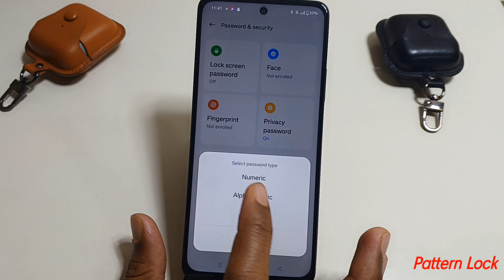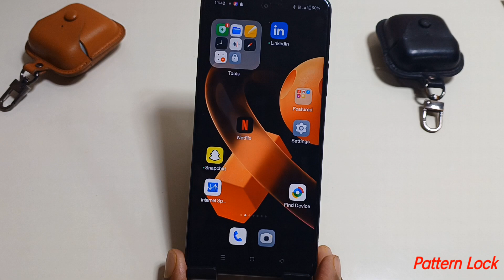Realme 12 Pro Plus 5G Me Pattern Lock Setting || How to set screen lock in realme 11 pro plus 5g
Hello friends aaj ki is Video me Maine aap logo ko bataya hai ki realme 12 pro plus 5g me Screen pin Pattern or password lock kaise lagaye